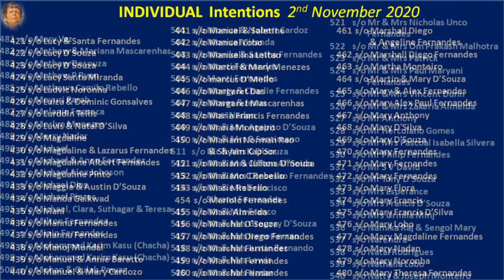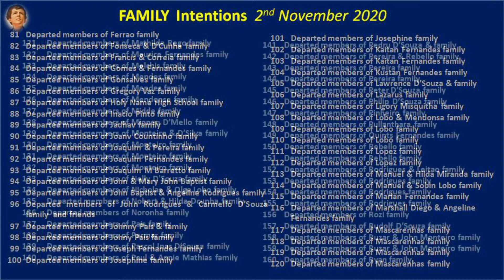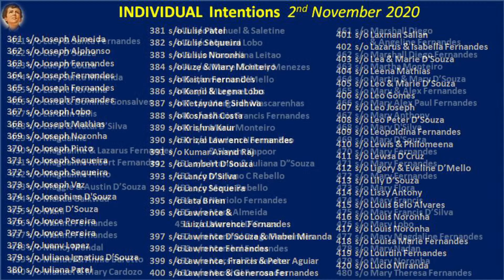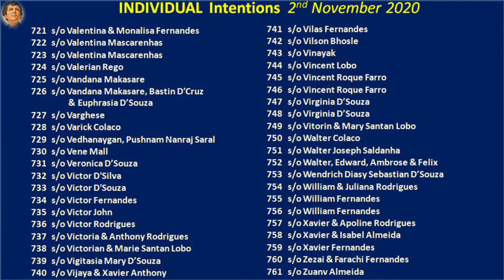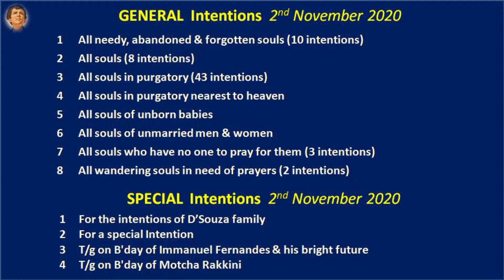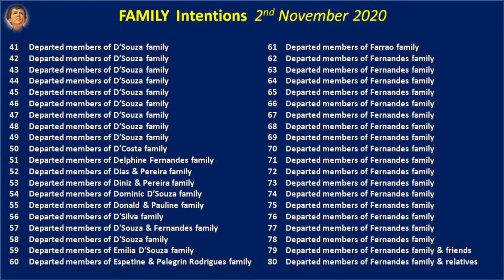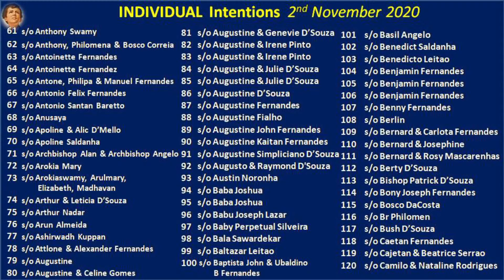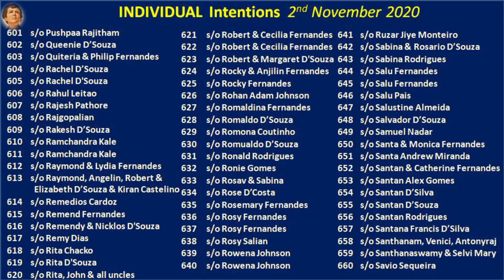Commemoration of ALL SOULS [Konkani] (2 November, 2020)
Liturgical Services @ St Dominic Savio Church, Wadala (E), Mumbai